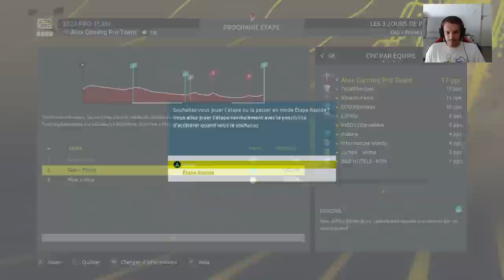PRO TEAM EP.03 : LE MONT VENTOUX DE LA MORT ! - TOUR DE FRANCE 2022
Salut tout le monde, on se retrouve pour la suite de l'aventure de ce mode Pro Team sur le jeu Tour de France 2022.